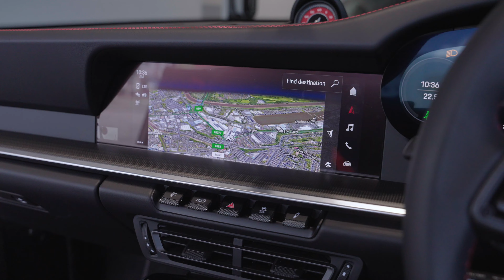2022 Porsche 911 Turbo Cabriolet (MY22) (992)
Approved Pre-Owned Porsche 911 Turbo Cabriolet (MY22) (992). Now available at Porsche Centre Preston.

2022 | 2,652 miles

For more information and view the full vehicle specification or call the sales team on 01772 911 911.

Buy a Approved Pre-Owned Porsche from Porsche Centre Preston and benefit from:
- A minimum of 24 months Porsche Approved Warranty and Porsche Assistance*
- 111-point check
- All rectification work has been performed by Porsche-trained Technicians using only Porsche Genuine Parts
- All routine servicing and maintenance due within the next three months or 3,000 miles will have been carried out as a minimum
- A minimum of 12 months MOT**
- Body refinishing to exacting Porsche standards
- A full valet and final quality inspection

*an element of which may be optional
**for cars over 36 months old

Porsche Centre Preston. For all things Porsche in Lancashire.